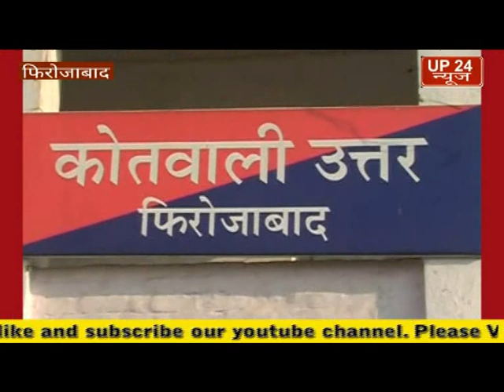फिरोजाबाद पूर्व विधायक राकेश बाबू के भाई शब्दों के यहां से जुआ खेलते हुए पांच लोगों को पुलिस ने किय